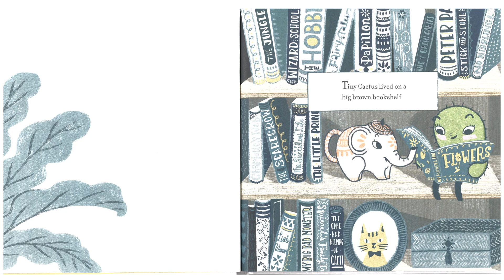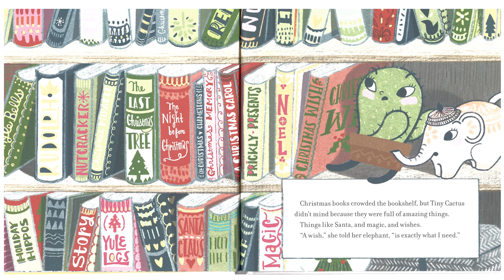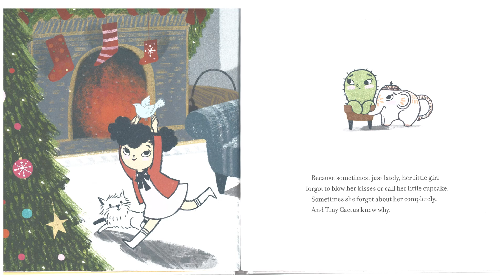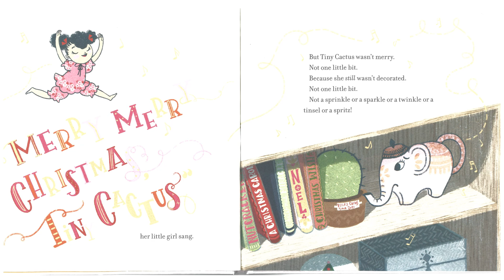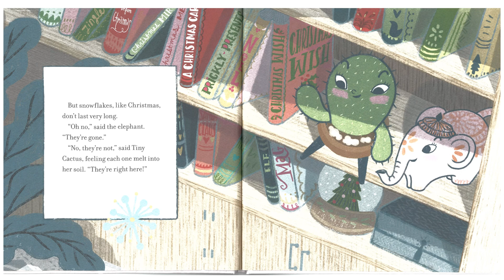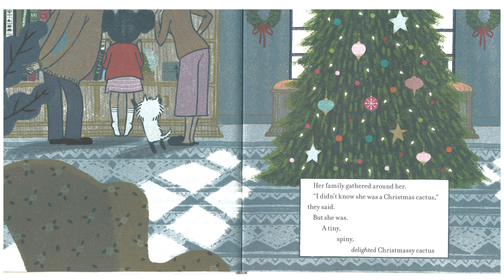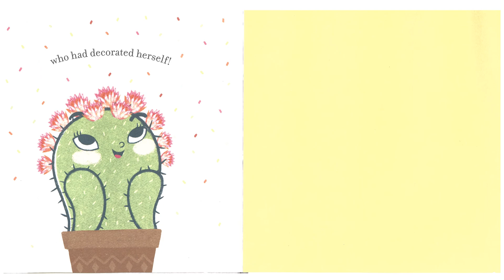Grandpa Reads: The Christmassy Cactus